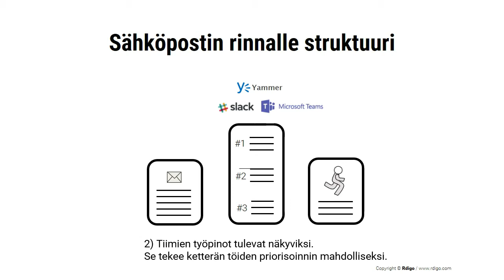Tiimien välineet, Markus Westerlund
Tiimien itseohjautuvuus vaatii tietoa ja tiedon jakamiseen tarvitaan välineitä.

Moni väittää, että kyse on ajattelusta ja että välineet kyllä löytyvät sitten.
Edelläkävijät ovat toista mieltä: uusien välineiden tuoman tiedon kautta ajattelun laatu nousee.

Esimerkki: Killeriväline #1 tiimien kommunikoinnissa on ollut sähköposti.
Nyt sähköposti järkiintyy ja rinnalle tulee kaksi muuta välinettä.

1) Strukturoidut keskustelufoorumit pienentävät sähköpostipinoa. Kokousten välissä jatketaan keskustelua jäsennellysti.

2) Tiimien työpinot tulevat näkyviksi. Se tekee ketterän töiden priorisoinnin mahdolliseksi.

Seuraa mitä edelläkävijät ovat todenneet toimiviksi työtavoiksi. Se on helpoin tapa ennustaa tulevaa.